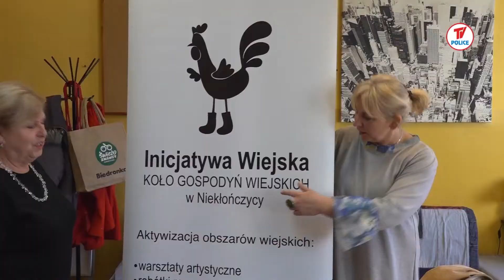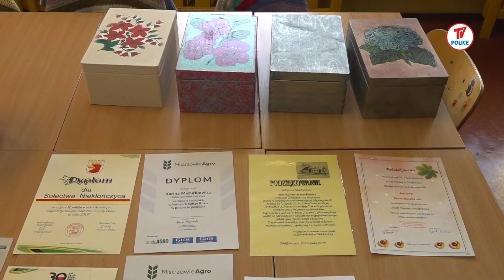"Inicjatywa wiejska" w Niekłończycy oraz Święto Sołtysów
Teletydzień 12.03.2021 - Pomocnikami burmistrza na wsi są sołtysi, którzy organizują życie społeczne i kulturalne, dbając by mieszkańcom żyło się lepiej. 11 marca obchodzili swoje święto.